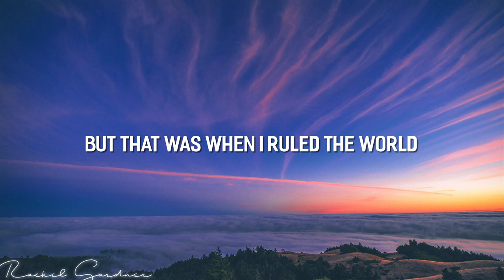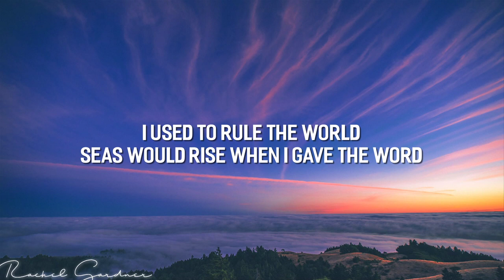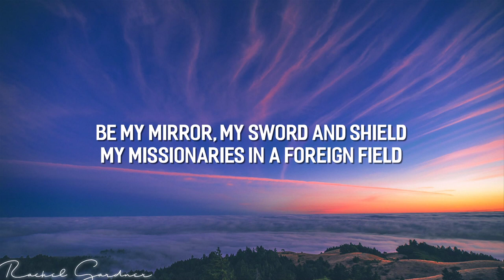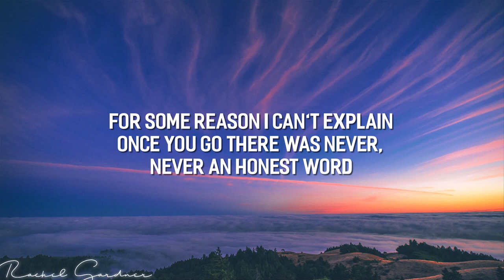Coldplay - Viva La Vida (Cover by Shalom Margaret)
[Bridge: Will, Jonny, Guy, Brian]
Oh-oh-woah, oh-oh, oh
Oh-oh-woah, oh-oh, oh
Oh-oh-woah, oh-oh, oh
Oh-oh-woah, oh-oh, oh

[Breakdown: Chris Martin & Will, Jonny, Guy & Brian]
(Oh-oh-woah, oh-oh, oh) I hear Jerusalem bells are ringing
(Oh-oh-woah, oh-oh, oh) Roman Cavalry choirs are singing
(Oh-oh-woah, oh-oh, oh) Be my mirror, my sword and shield
(Oh-oh-woah, oh-oh, oh) My missionaries in a foreign field
(Oh-oh-woah, oh-oh, oh) For some reason I can't explain
(Oh-oh-woah, oh-oh, oh) I know Saint Peter won't call my name

[Outro]
Mmm, mmm...